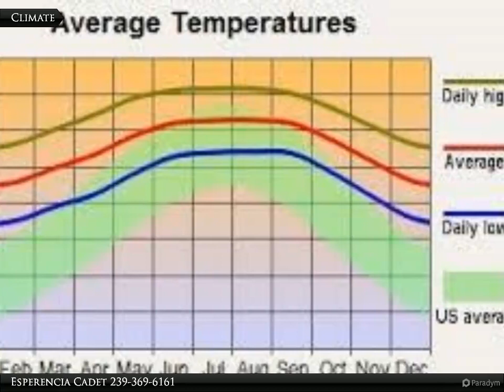129 Bremen Ave. S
129 Bremen Ave. S

Great affordable oversized lot located off Sentinela Blvd about 2 minutes away from the Winn-Dixie on Joel Blvd. This lot is near dinning and shopping just minutes away from the Frank Mann Preserve park, it is a passive park that has a kayak launch and lakes. Based on the Lee County Property Appraiser this lot is not wetlands and not in a Flood zone so no Flood Insurance will be needed. Lehigh Acres is located to the far east, central part of Lee County and have the highest elevation of any area of Lee County. 135 Bremen is also available.

Esperencia Cadet
Coldwell Banker Preferred Properties